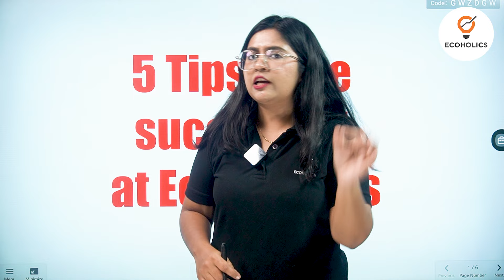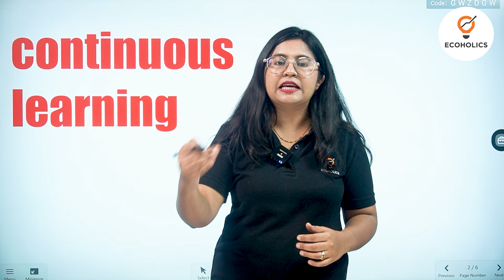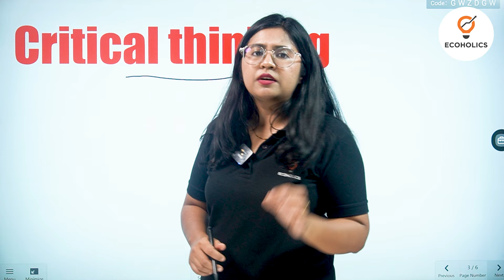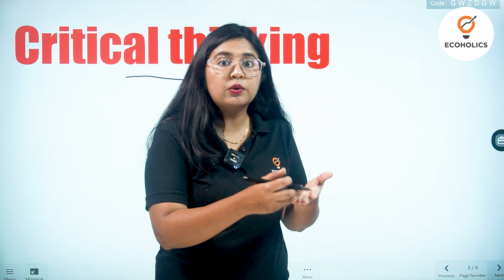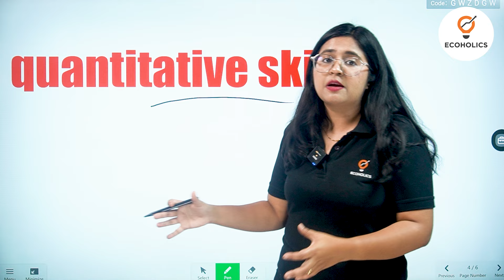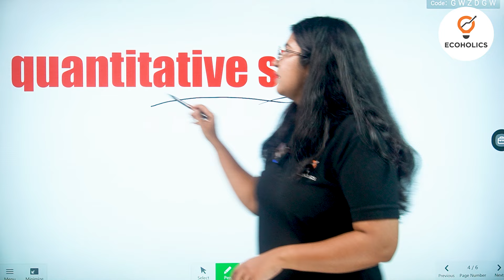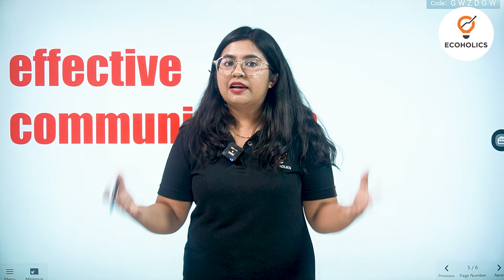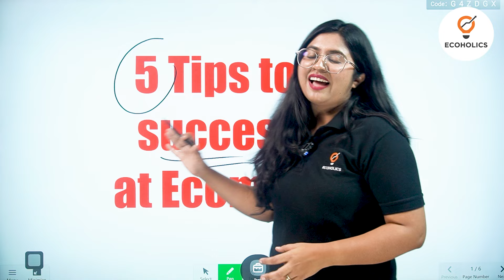5 BEST Exam Tips to Score Good MARKS | How to Study For Exams? | Asawari Savarikar | Ecoholics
5 Habits of Successful Students | UPSC

Ecoholics: The largest platform for economics.